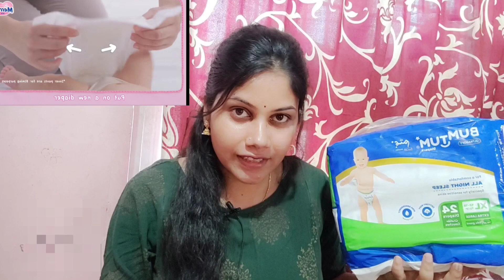Newborn Essentials 2021| What to Buy For Newborn Baby In India| Newborn Must Haves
Newborn Essentials 2021| What to Buy For Newborn Baby In India| Newborn Must Haves India

Here s a new video on what to buy for new baby in india..When you for shopping for newborn baby you need a proper newborn essential list from where you can just see and shop

Here a minimalist list of newborn must have#NewbornBabyEssentials

Although it’s a common belief that you shouldn’t start shopping before the baby is born, it’s good to be prepared for your little angel's arrival. Some baby must-haves are necessary before you welcome your baby into your house! Watch this video to find out what these newborn shopping must have’s are. Usually, parents go 'gaga' when it comes to shopping for their newborn. You want to buy every single product out there for your baby. However, for your baby, brand-new products and matching booties don’t matter. He/she just wants the essential items to stay safe and snug. As babies grow fast, stocking up on too many products isn’t a wise decision. Instead, stick to the basic newborn baby essentials that your baby will actually need and use.